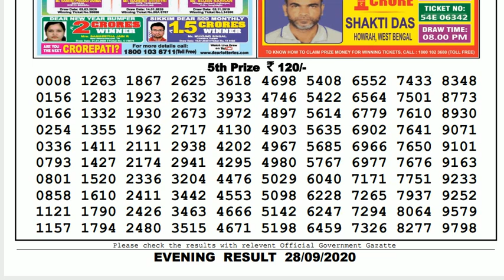🔴Lottery Sambad Result Live 08.00pm 28.09.20 Nagaland State Lottery Live gdn